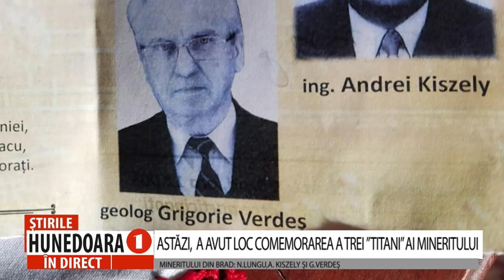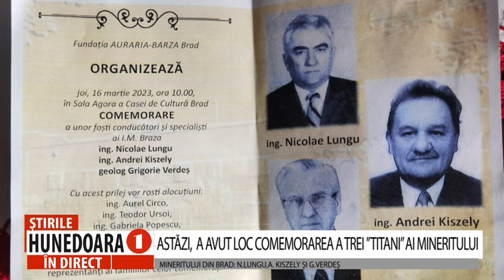A AVUT LOC COMEMORAREA A TREI ”TITANI” AI MINERITULUI DIN BRAD: N.LUNGU,A. KISZELY ȘI G.VERDEȘ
ASTĂZI,  A AVUT LOC COMEMORAREA A TREI ”TITANI” AI MINERITULUI DIN BRAD: N.LUNGU,A. KISZELY ȘI G.VERDEȘ
 Astăzi, în sala AGORA a Casei de Cultură din Brad, a avut loc un eveniment de comemorare a unor fosti conducători și specialiști ai Intreprinderii Miniere Barza, considerați adevărați ”titani” ai mineritului din zonă. Evenimentul a fost organizat de Asociația AURARIA Barza, iar printre cei invitați să vorbească despre valoarea umană și profesionalismul celor comemorați s-a numărat și profesor universitar doctor inginer  Dumitru Fodor, membru al Academiei Tehnice a României.